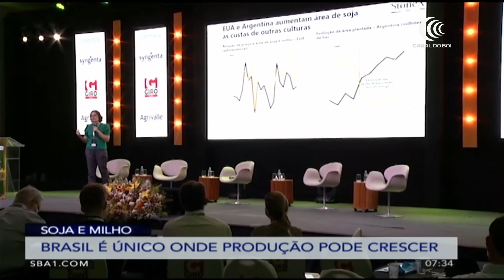‘Brasil tem capacidade para elevar produção agrícola’, estima analista da StoneX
O Brasil é o único entre os grandes produtores agrícolas do mundo, que tem a possibilidade de elevar a produção. Segundo a analista de mercado de grãos da Stonex, Ana Luiza Lodi, a pecuária irá ceder área para expansão da soja no país.

Ela conversou com o Canal do Boi durante o “Top Farmers”, encontro que reuniu os maiores produtores de grãos do país, realizado na quarta-feira (1º) e quinta (2), em Campinas (SP).

A entrevista foi exibida no programa “Bom Dia Produtor”, do Canal do Boi, de terça-feira (7).